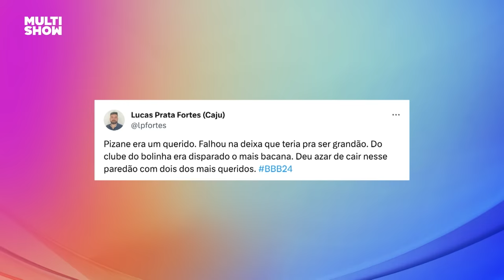Pizane TORCE pelo DAVI e EXPLICA CONVERSAS com o GRUPO do NIZAM! | TBT BBB | BBB 24 | Multishow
Errou, foi mlk! 🤪 O Pizane explicou o que ele realmente achava de algumas conversas do grupo no Quarto do Líder e declarou torcida pelo Davi no TBTBBB! 🏆